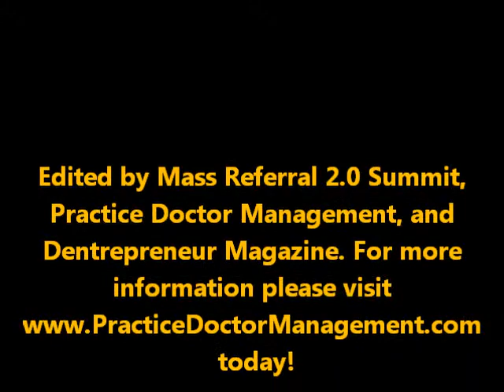North Kansas City Cosmetic Dentist Thomas Barton DDS